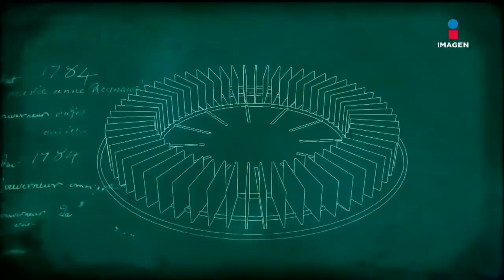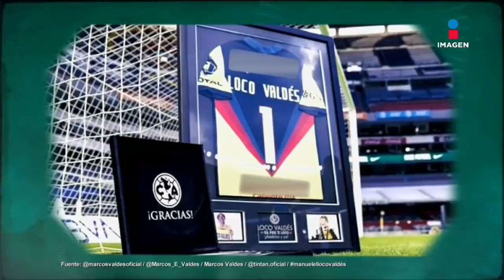Marcos Valdés en El Minuto que Cambió mi Destino | Programa completo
En una conmovedora entrevista, MarcosValdés abre su corazón al hablar de la dura infancia que vivió, el descubrimiento de ser hijo de Manuel ElLocoValdés, su carrera como actor, la polémica sobre sus preferencias sexuales y la enfermedad de su mamá.